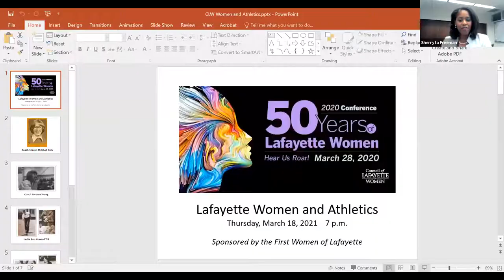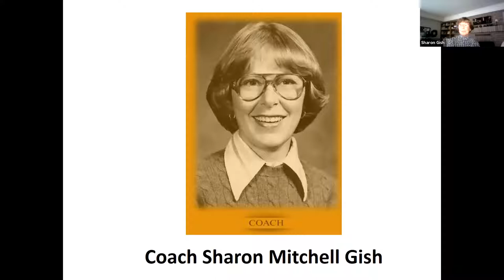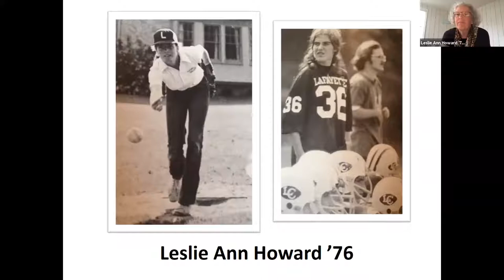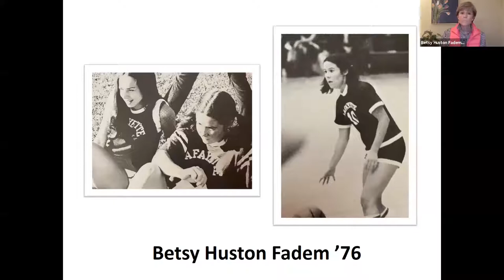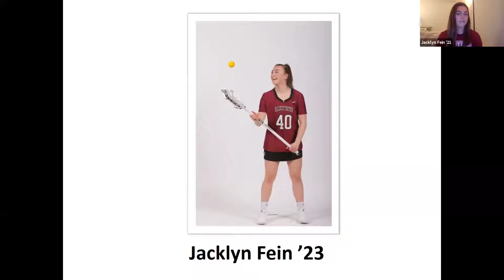Lafayette Women and Athletics - A Panel Discussion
This panel event will explore the changing experiences of Lafayette’s women athletes over the past 50 years of coeducation. Moderated by Director of Athletics Sherryta Freeman, the event will feature panelists including pioneering coaches Sharon Gish and Barbara Young, alumnae athletes from the first years of coeducation, and some of today’s current student-athletes and coaches. Join us to learn about the evolution of women’s athletics at Lafayette, share your experiences, and engage with our fascinating panelists.